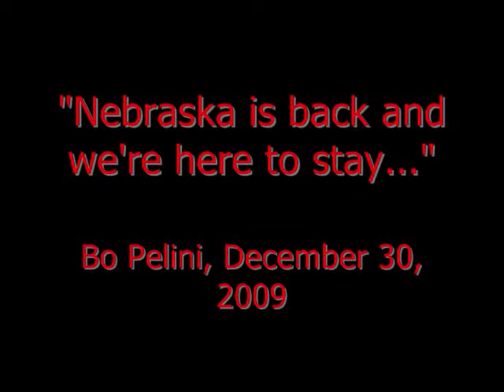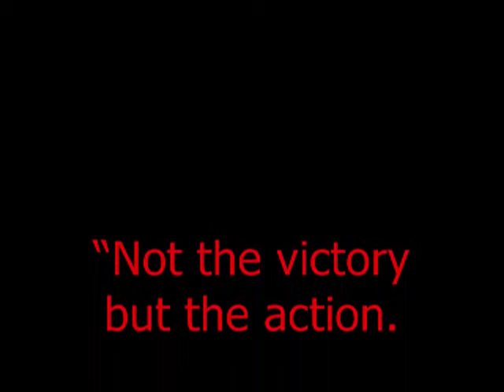Nebraska Cornhuskers in 2010! Go Big Red!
If you're a Huskers fan, I hope you like it. If you are a Longhorn fan, I hope you freakin' hate it. Go Big Red.